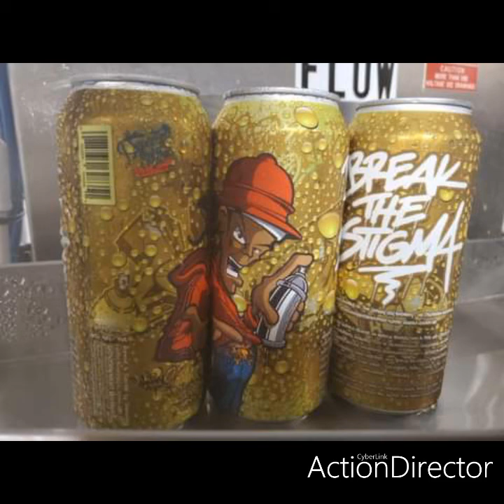Graffiti. Cantwo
Es un vídeo de gran escritor de graffiti de la vieja escuela y su gran estilo muestra que el graffiti ilegal y se considera como arte urbano